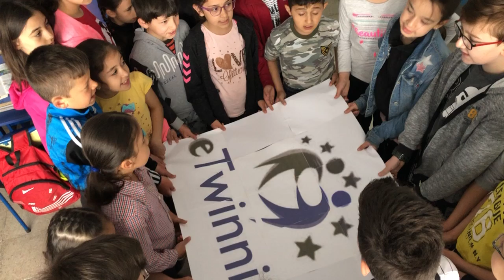Zeka Bulmacalarını Tanıyorum Projesi etwinning şarkısı hazırlıkları/Necdet Calp İlkokulu